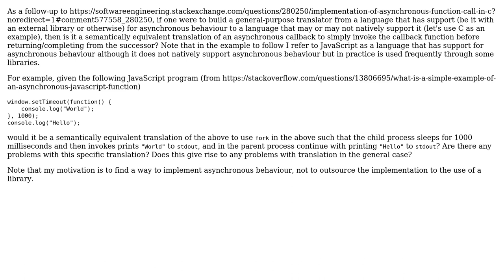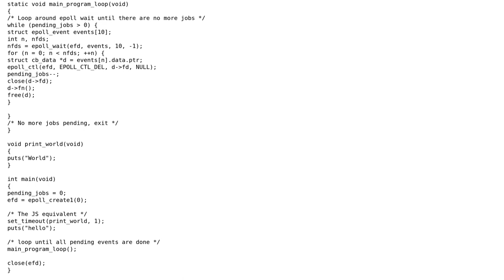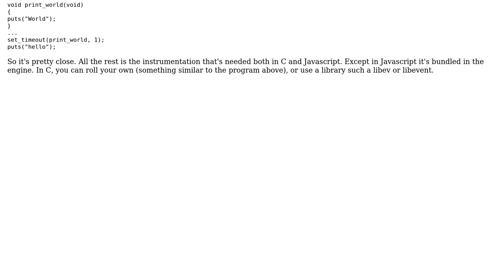Software Engineering: Equivalent translation of Asynchronous behaviour in C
With thanks & praise to God, and with thanks to the many people who have made this project possible! | Content (except music & images) licensed under CC BY-SA | Music | Images & others | With thanks to user Frederik Deweerdt user Francesco Gramano and the Stack Exchange Network Trademarks are property of their respective owners. You are responsible for your own actions.